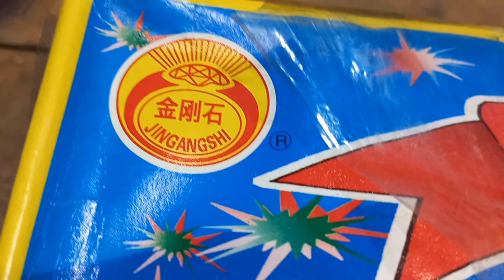Happy head bomb string